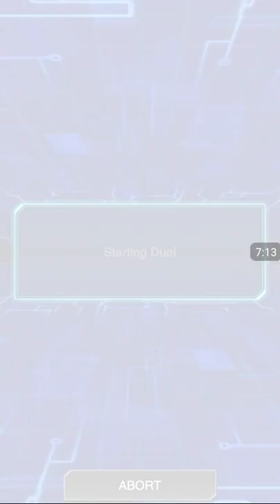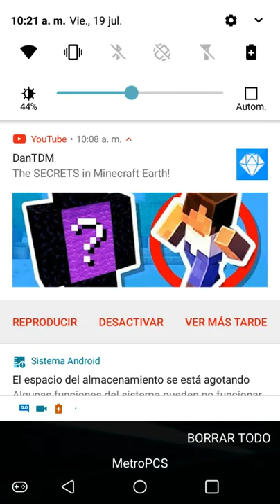Yugioh Duel Links Road to a Silver pt 3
*Today were close to go to silver so im going to keep making videos unti im a good yugioh gamer because havent played this game for a long time